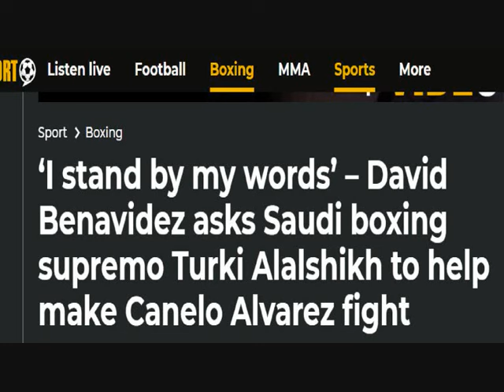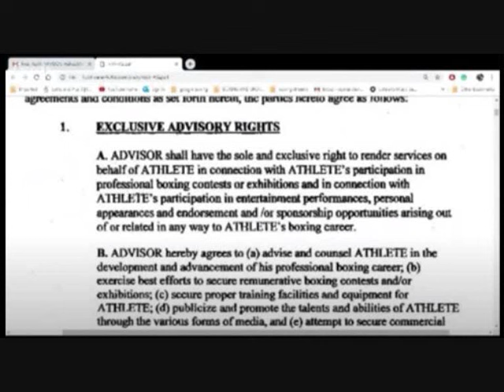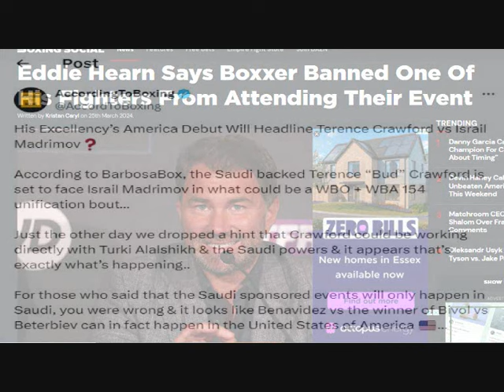VOL 492 BENAVIDEZ "SLAVE CONTRACT EXPOSED - HITCHENS CONTROVERSIALLY SQUEEZES PAST GUSTAVO LEMOS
0:00 INTRO
0:25 BENAVIDEZ "SLAVE CONTRACT" EXPOSES FAKE ALALSHIKH CALL OUT  FOR CANELO FIGHT
4:26 FRANK SMITH SAYS HE DOESN'T LIKE BEN "LET'S SIT DOWN AND TALK" SHALOM
7:30 TURKI ALALSHIKH TO DEBUT IN USA WITH CRAWFORD VS MADRMOV?
8:33 RICHARDSON HITCHENS CONTROVERSIALLY SQUEEZES PSST GUSTAVO LEMOS
16:46 HITCHENS V LEMOS UNDERCARD
 YAFAI BTS GAUTO
SKYE NICOLSON BECOMES WORLD CHAMP
DIEGO PACHECO OVER COMES TEST